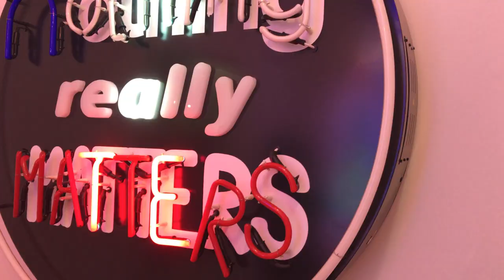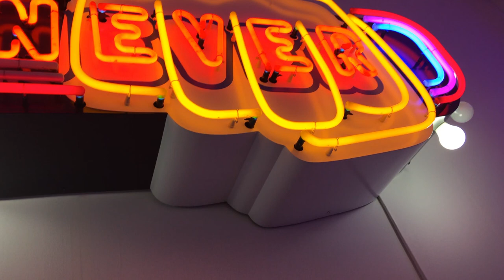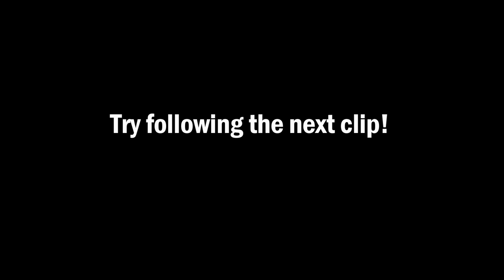Art | Basel - Miami 2016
Clips from Art Basel Miami 2016!

Goody Grace- Here With Me (feat. Harry Hudson)
Olivier Franc Quintet- Si tu vois ma mère
Shadopico&Motorbass- Appearances
Anthony Russo- Follow me (prod. T-HALP)